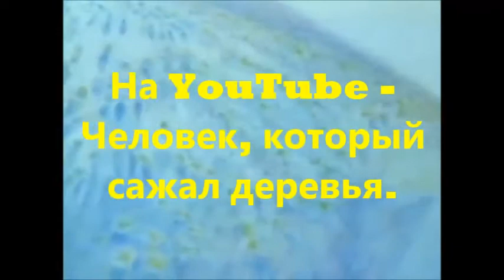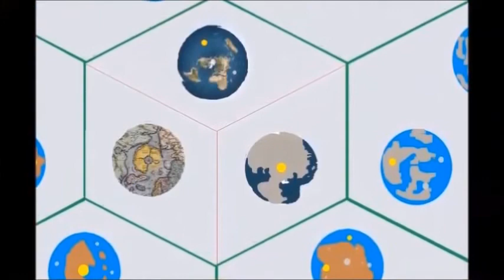Луна дала ответ (57 и 58 часть)